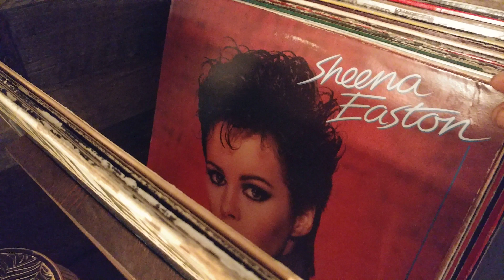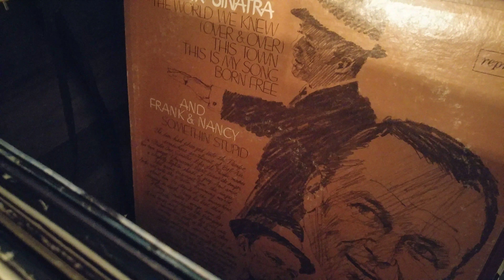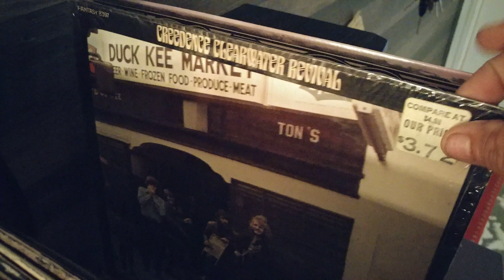Vinyl Records collection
Part of my collection love oldies!!